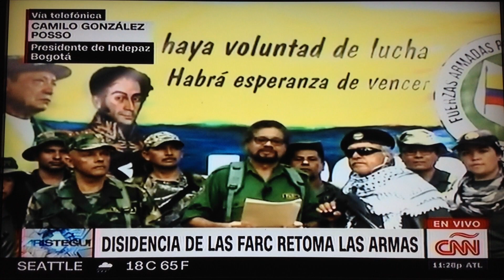Venezuela - Colombia: 3/3 La Aristegui del CNN sigue dándole duro al tema de las FARCs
Aquí termina la media hora de la  Aristeguya, en la que presenta dos opiniones encontradas, el que está hablando por teléfono le dice que no está de acuerdo con la  postura pesimista del otro que fue el que tiene una grande y latosa interferencia mientras está hablando... en fin, nadie sabe, nadie supo, en realidad, cua será el desenlace de esos rebeldes de las FARCs, pero sería de esperarse que sean atrapados y que sea ese el inicio para destapar la caja de Pandora del asesino "Maduro"...